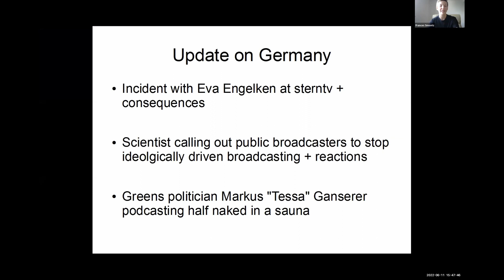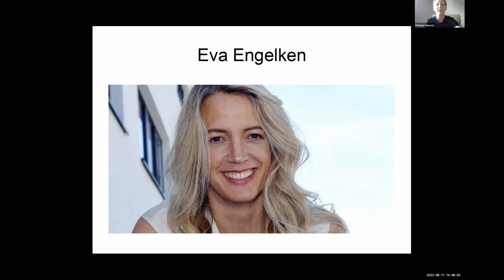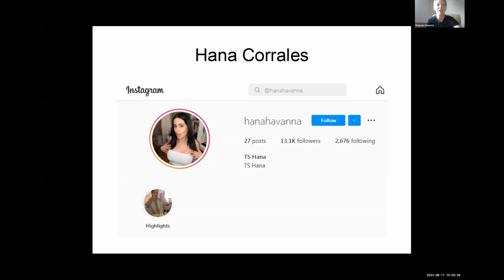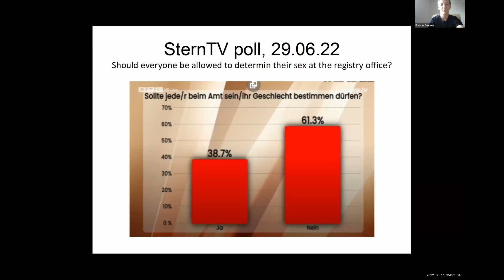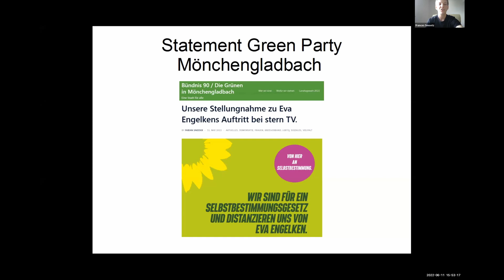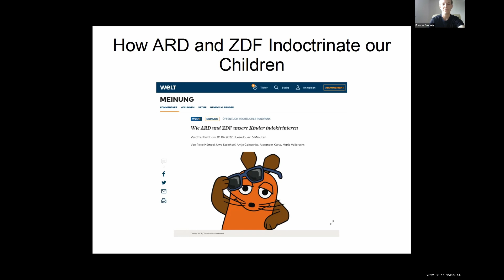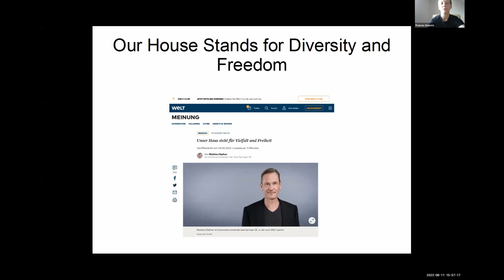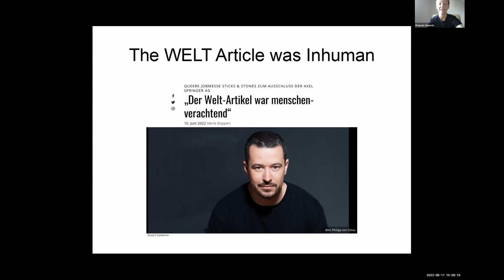Frances Smootz - Germany - The incident with Eva Engelken & the latest happenings in Germany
Feminist Question Time with speakers from Norway, USA, Germany and UK

This week’s speakers:

Christina Ellingsen - Norway - On being investigated by the police - Amnesty International Norway have complained about a Tweet saying a man can't be a mother

Kara Dansky - USA - WDI USA on 'What is a Woman?': What this episode tells us about the fight against "gender identity" in the U.S

Stefanie Davies-Arai - UK - On being awarded the British Empire Medal